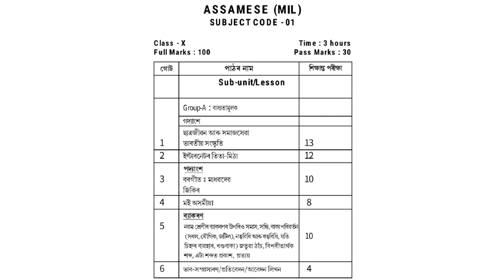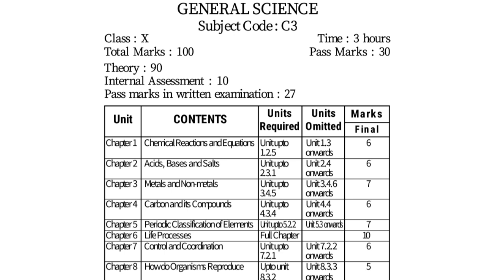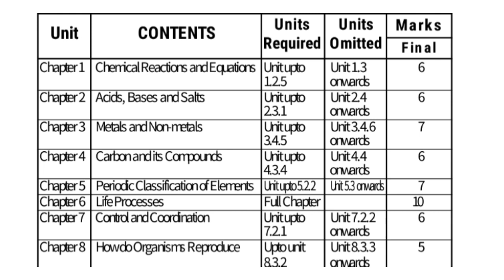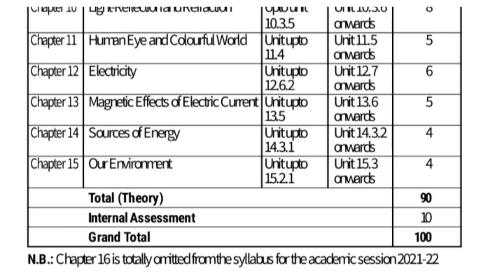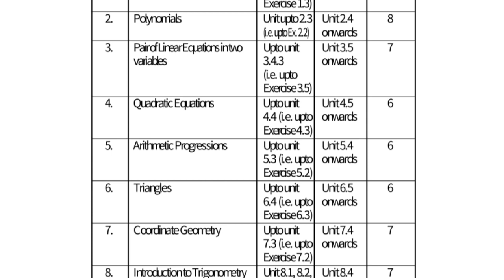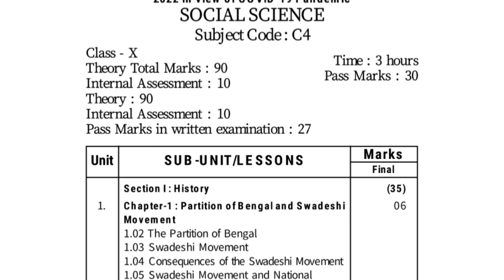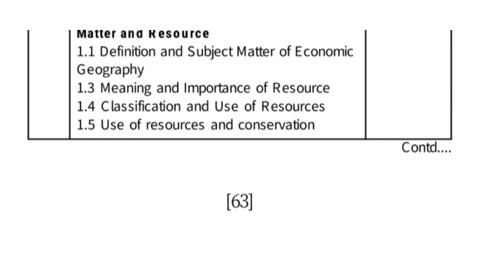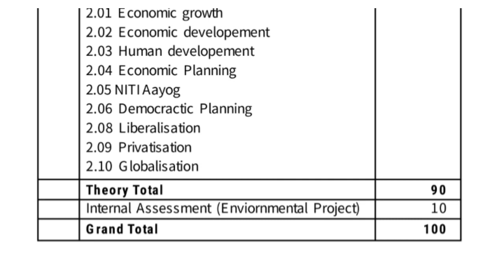Reduced syllabus - HSLC 2021-22 || SEBA BOARD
For social science videos click

How to study to get 85%+

Routine for CLASS X students

What to study after class X??

IAS/IPS kenekoi hobo pari?